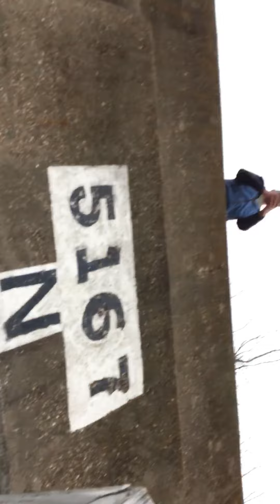Abandoned Bunkers near Utica, IN. Pt. 1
Abandoned bunkers near Utica most likely connected to the Charlestown military installation in World War II.